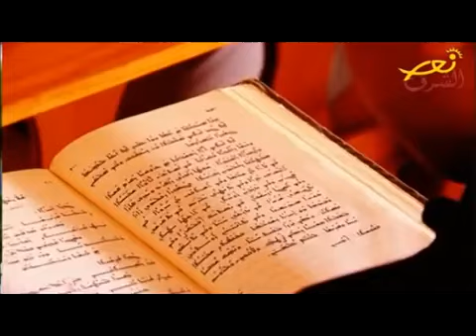حكاية قديس قصة مار مارون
قصة القديس مار مارون